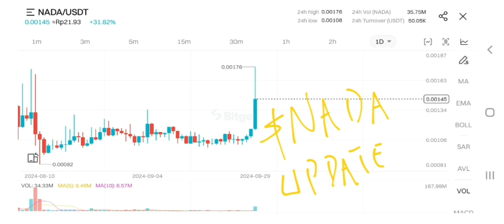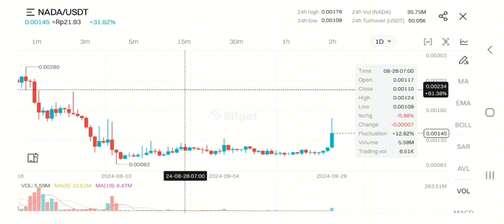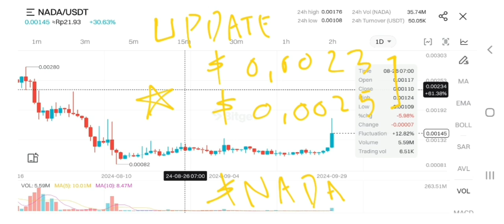NADA COIN BOUNCING FROM HERE UPDATE IN 2024‼️ NADA PROTOCOL TOKEN PRICE TARGET❗ NADA TOKEN IN ACTION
nada protocol token crypto new update